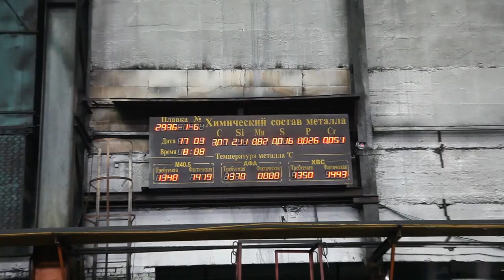"Я - рабочий Гомсельмаша!": литейщики ЗЛиНа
К видеорубрике «Я – рабочий Гомсельмаша!» присоединились литейщики ЗЛиНа.